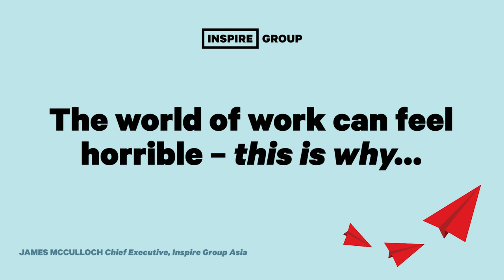Inspire Group: Why the world of work can feel horrible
Most of us dedicate 10,000 days of our lives to it, but sometimes to the detriment of our health and well being. Where? And...Why? Inspire Group Asia CEO has a few insights that might not immediately help you feel better, but will help you understand why a 'bad day at work' can feel so rough!